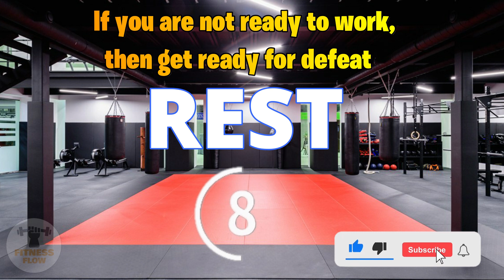💪 Thigh Sculpting Workout: Mastering 3 Powerful Exercises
🏋️‍♀️ Explosive hip sculpting training set! 🏋️‍♂️
Join us in this exciting participatory video to express your strength and strengthen your thighs! We bring you three effective hip supplements that are guaranteed to help you achieve the results you want 💪

📽️ Episodes:
00:00  Intro
00:10 Exercise 1 - Dumbbell Front Squat Thighs
01:10 Exercise 2 - Squat Tip Toe Thighs
02:10 Exercise 3 -  Bodyweight Overhead Squat Thighs

🔸 Exercise 1 - Dumbbell Front Squat Thighs: Learn how to properly perform this exercise with dumbbells to make your thighs strong and toned. We'll break down the right technique and share tips to maximize your results.

🔸 Exercise 2 - Squat Tip Toe Thighs: This exercise focuses on the upper thighs and calves, helping you create beautiful and slender legs. We will tell you about the correct setting and movement to make this exercise as effective as possible.

🔸 Exercise 3 - Bodyweight Overhead Squat Thighs: Take on the challenge with this bodyweight exercise that focuses on the lower thighs and glutes. We will give you tips on improving flexibility and stability in order to maximize the results of this exercise.

Pump up your hips and get the shape you want with this amazing workout!